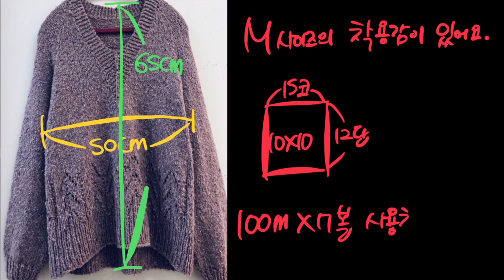대바늘. How to knit.V neck & Lace pattern Pullover. Part 1.